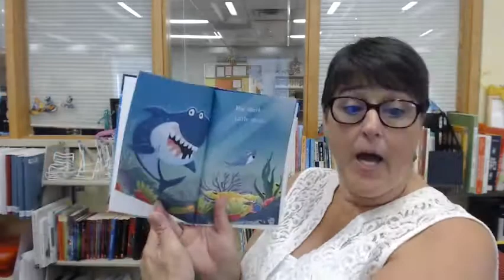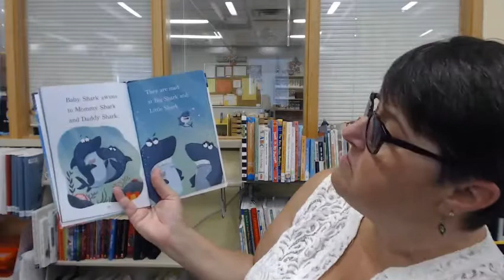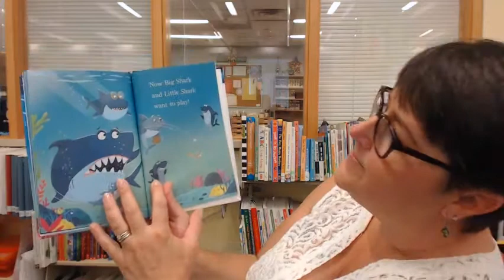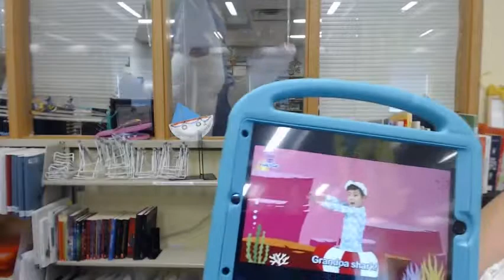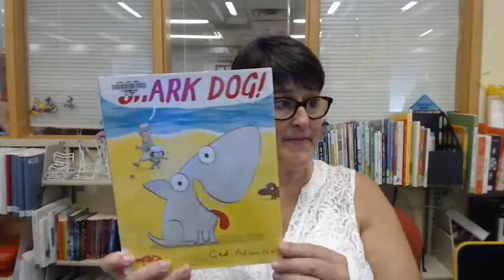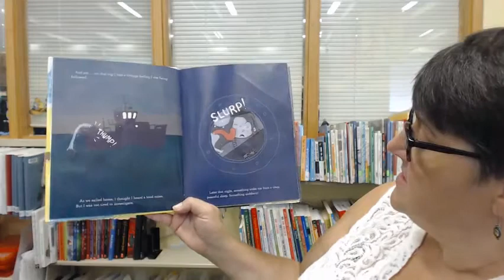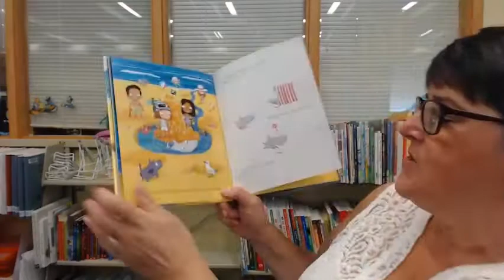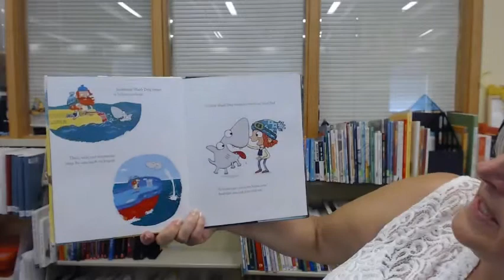Playful Preschool Storytime - Sharks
Come share some fun stories with Ms. Joan!
Da-dun, Da-dun, Da-dun - It's storytime!
Keep an eye out for some shark-filled books.